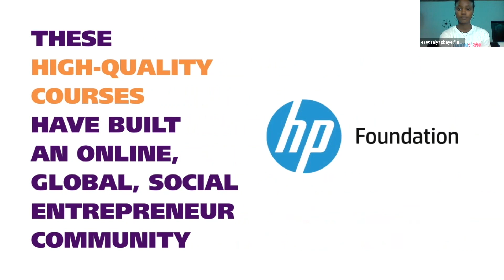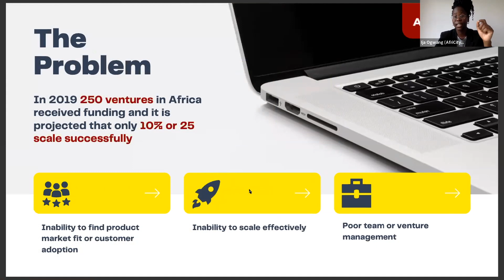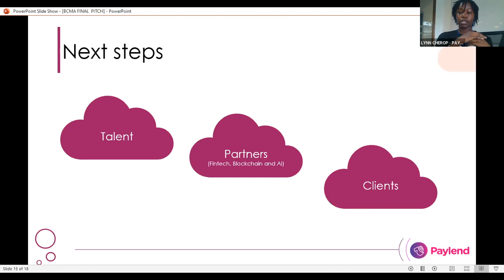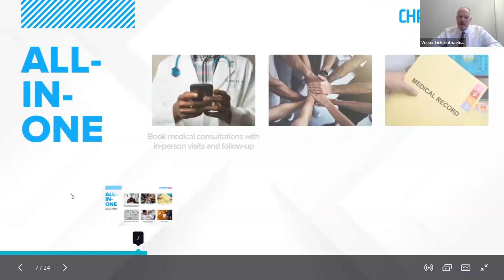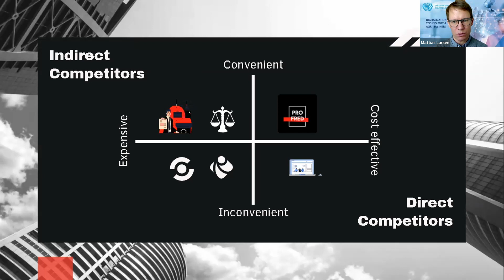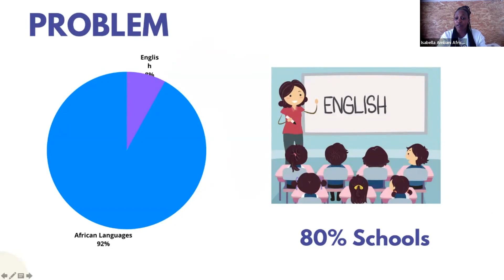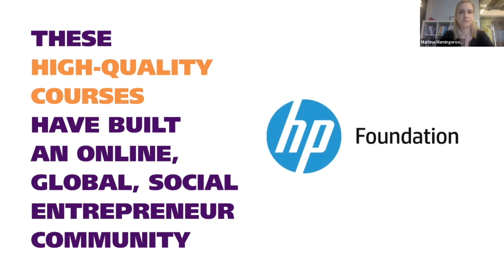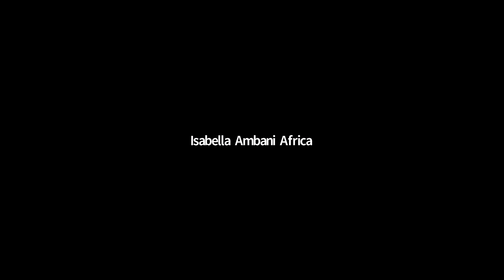BeChangeMaker Africa 2021: Final pitch